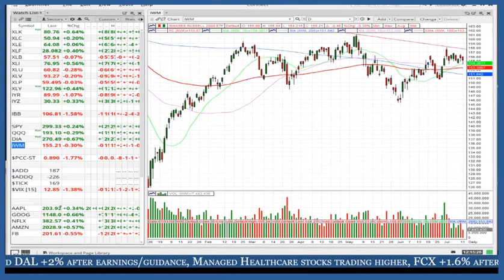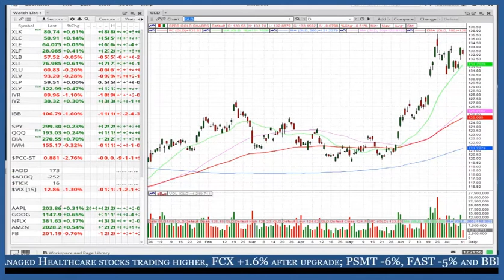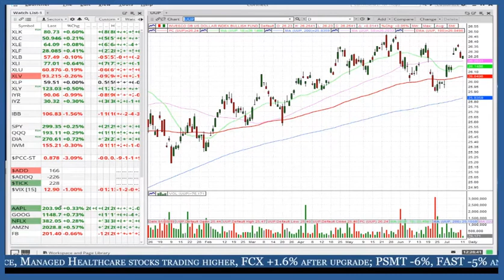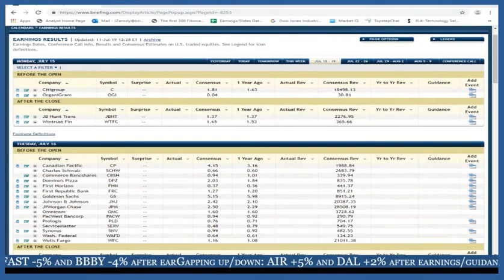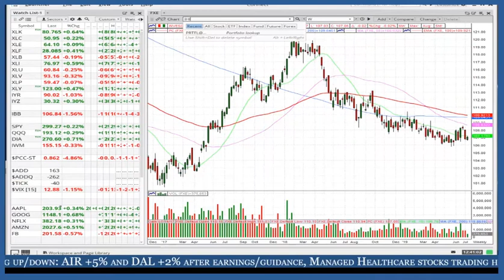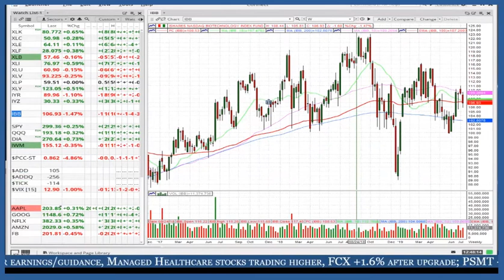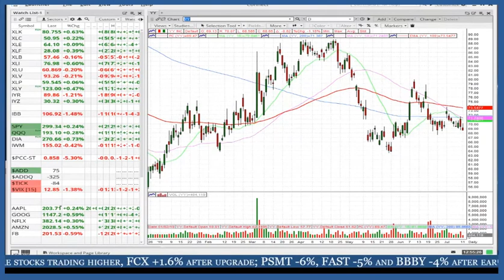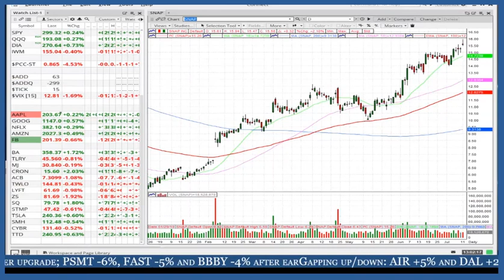Trading Strategy Meeting - Jul. 11, 2019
Brett, Scott, Damon, Gavin, and Jim discuss the market outlook, oil futures, and individual names to have on the radar, and oil futures.

* Related Tickers: MRRL, DCP, EIX, UNH, SPY, QQQ, IWM, TLT, UUP,  FXE